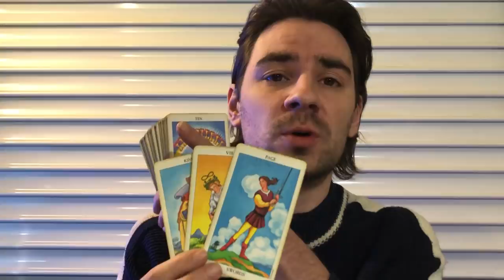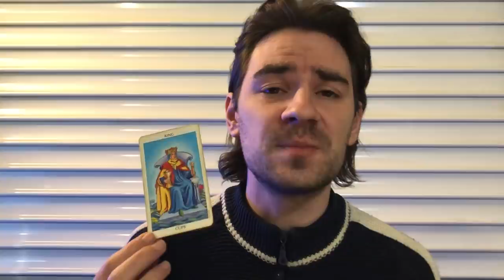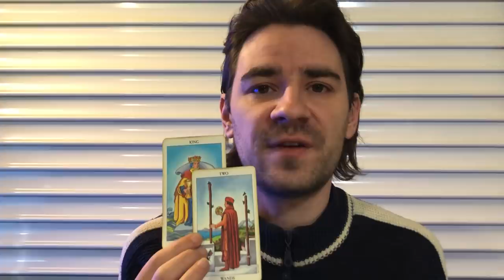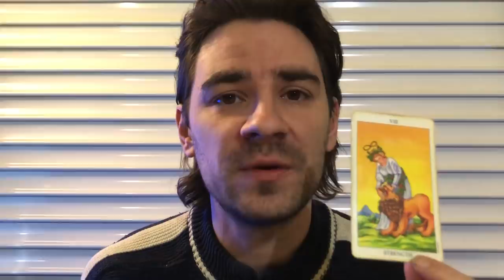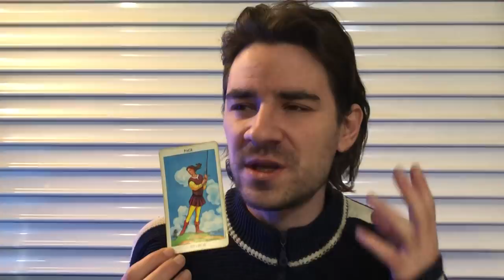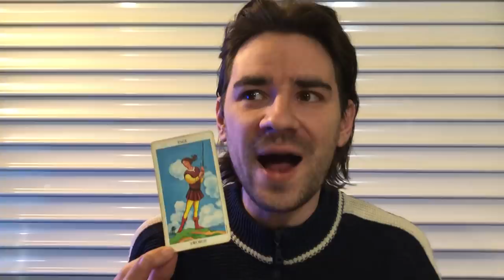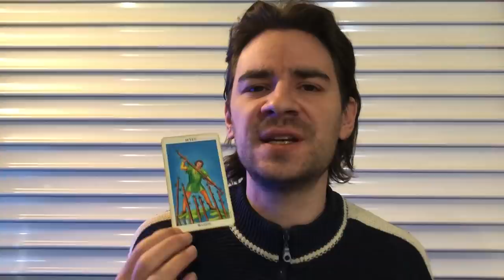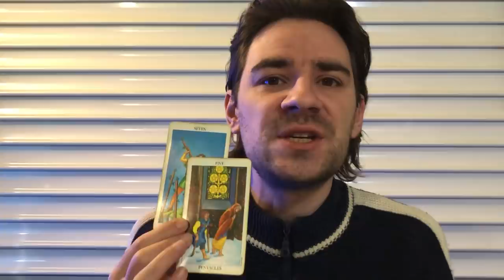LIBRA! A FAITHFUL PERSON WITH AN OFFER U SHOULD TAKE! Libra Weekly Tarot February 25- March 3 2019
LIBRA! A FAITHFUL PERSON WITH AN OFFER U SHOULD TAKE! Libra Weekly Tarot February 25- March 3 2019 MASSIVE SLASHED PRICES ON PERSONAL READINGS!